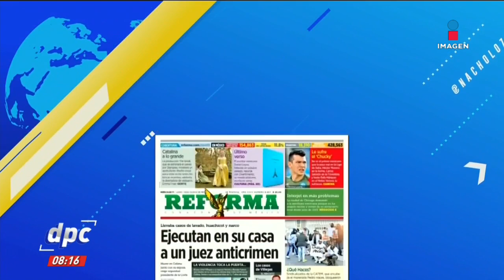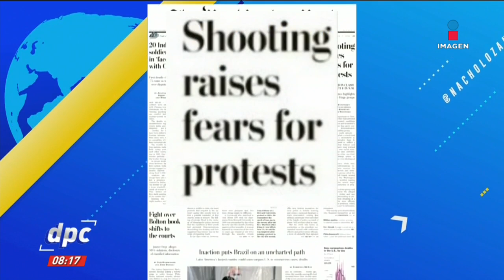Encabezados: Asesinan a juez; dio revés a "El Menchito" | De Pisa y Corre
Asesinan a juez; dio revés a "El Menchito": El poder judicial exige justicia… Estas son las primeras planas del día en periódicos nacionales e internacionales.